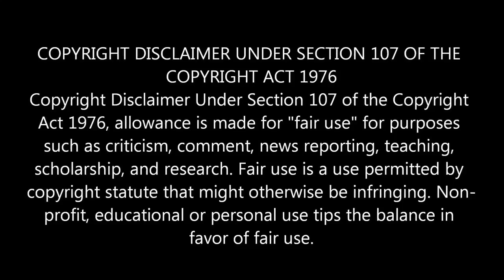கெத்து காட்டிய நம்ம அஸ்வின்! பயத்துல வெறிச்சோடிப் போன கோலி! | Ashwin Non Mankad | Kholi | IPL 2020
கெத்து காட்டிய நம்ம அஸ்வின்! பயத்துல வெறிச்சோடிப் போன கோலி!

rcb vs kxip match highlights in tamil ipl 2020

IPL 2020 Live Score, Royal Challengers Bangalore (RCB) vs Delhi Capitals (DC): Delhi Capitals beat Royal Challengers Bangalore by 59 runs to go top of the IPL points-table. Kagiso Rabada emerged star with the ball picking up 4/24 including the key wicket of Virat Kohli. In their chase, RCB were reduced to 43/3 with Devdutt Padikkal, Aaron Finch and AB de Villiers dismissed in quick succession and even though skipper Kohli tried, his 39-ball 43 could only do so much. Anrich Nortje and Axar Patel grabbed two wickets each, while R Ashwin had one wicket to show for his efforts. After Kohli won the toss and elected to field, the Capitals posted 196/4 against RCB on the back of Marcus Stoinis’ unbeaten half-century and along with contributions from Prithvi Shaw (42), Shikhar Dhawan (32) and Rishabh Pant (37). After Shaw and Dhawan added 68 runs for the opening wicket, RCB hit back with three strikes in quick successions. But an 89-run partnership between Stoinis and Pant lifted DC’s scoring rate in the death and took them to a strong total.

Welcome to tamil news world here u will get latest cricket news updates and upcoming ipl 2020 updates as quick as possible so plz make sure to subscribe to our channel don't miss any single update

cricket news in tamil,tamil cricket news,tamil cricket news today,latest cricket news,ipl 2020, ipl 2020 news in tamil,ipl updates in tamil,2020 ipl updates in tamil,tamil news world